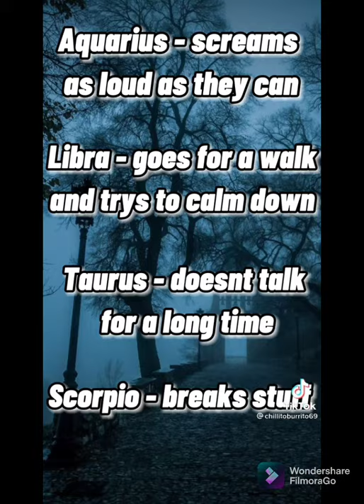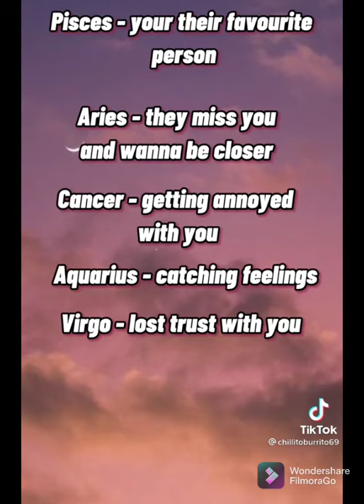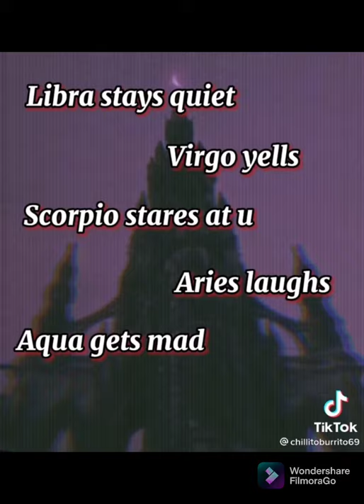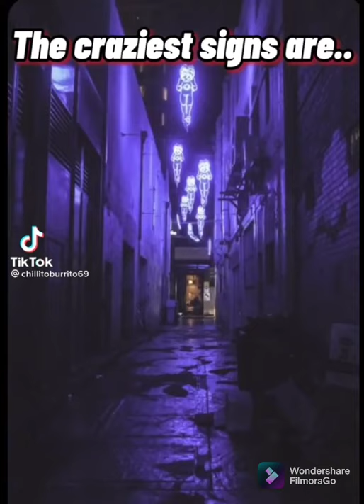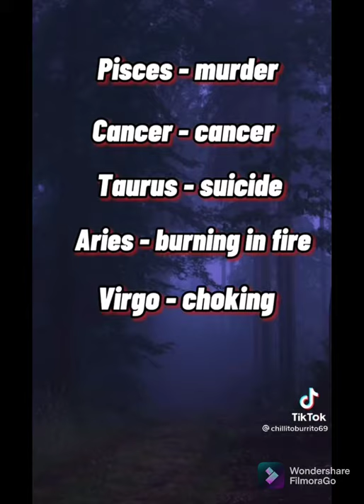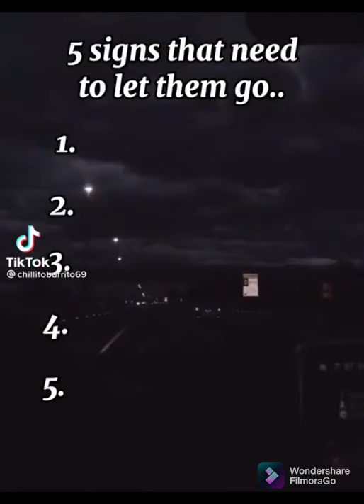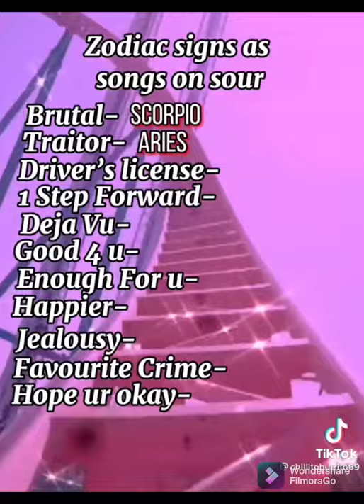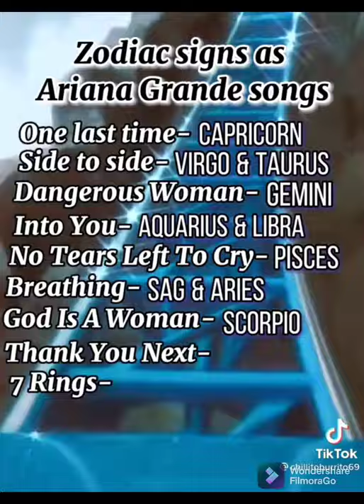Zodiac Signs TikTok compilation (part 54)